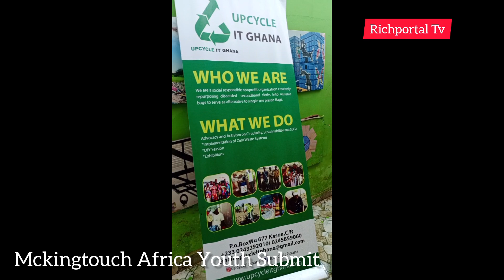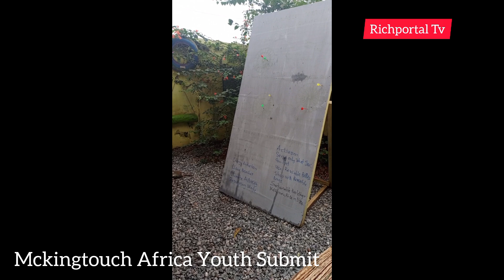Youth Conversation on Clean Air